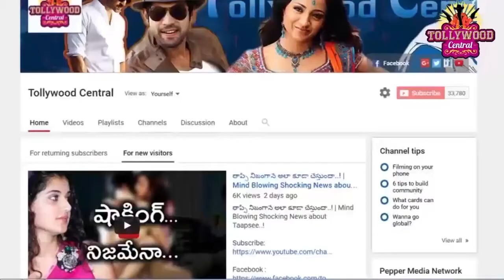రెజీనా నిజంగానే పెళ్ళికి పనికి రాదా ? డైరెక్ట్ గా చెప్పిన హీరో | Shocking News about Regina